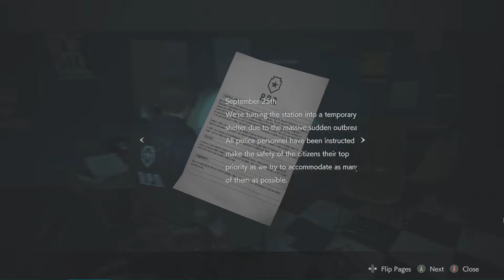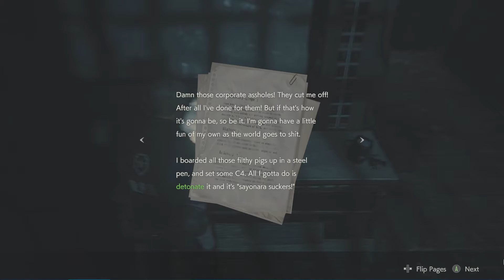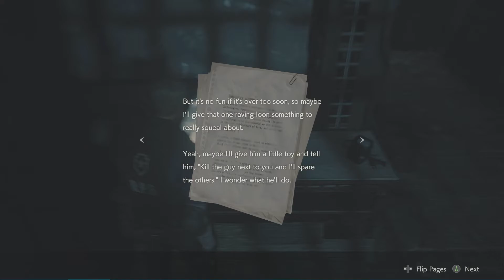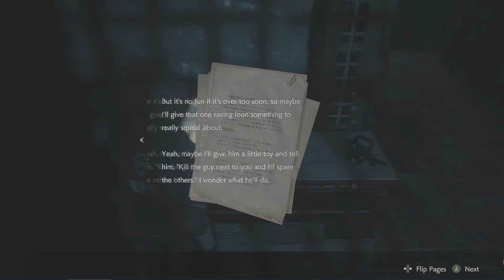RESIDENT EVIL 2 (Remake) - เริ่มต้นวันวาน 20 ปี (PART 1 / Leon)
สำหรับใครที่ไม่รู้ว่าผมหายไปไหน ก็เอาง่ายๆผมมาสิงอยู่
Update : ผมจะเริ่มมาสายทาง TWITCH CHANNEL แล้วนะครับฝากด้วยน๊ะ เร็วๆนี้จะทำด้วยถ้าชอบอย่าลืมมาชมผลงานทางนี้ด้วยนะครับผม
ลิ้งค์สำหรับการโดเนทแล้วแต่ท่าน
[ถ้าชอบจริงๆก็กดนะครับ ไม่ชอบก็ดูเฉยๆ แล้วแต่ท่านจะศรัทธานะ]
ชื่อเพลง : Believe In Myself (จงเชื่อมั่นในตัวเอง) การ์ตูนแฟรี่เทลเจ้าเวทย์
ชื่อศิลปินเจ้าของเพลงประกอบ INTRO : EDGE IF LIFE (เพลงที่ผมชอบมาก)

ประกาศผมเป็น YOUTUBER  สามัญชนไม่ได้พิเศษพิโสธมาจากไหนอะไร? ทำเพราะอยากทำ และจะทำไปเรื่อยๆจนกว่า อยากเลิกทำ เพราะฉะนั้น ผมจำเป็นต้องทำ ไม่ได้เก่งเหมือนใครๆ ไม่ได้สุดยอดเหมือนใครๆเพราะฉะนั้นผมจะไม่เอาความคิดแบ่งชนชั้น ต่ำ - กลาง - สูง เอาใครมาบอกว่าคนนู้นเป็นยังไงแต่มีการพูดถึงเฉยๆ โลกสวยไม่ต้องดูครับ จบช่องผมมันช่องเถื่อน เข้าความสะใจของตัวเองเฉยๆ บ้างครั้งก็จะมีคำหยาบคาบ ขอโทษที่ผมพูดจาไม่ดี เพราะตัวผมเองก็ไม่ได้บอกว่าเป็นคนดี  เพราะงั้นอยากดูกดเอาเลยครับ
ส่วนพวกที่สายเดียวกัน ยินดีต้อนรับครับ ผมขอบคุณที่ชอบแนวเดียวกับผม